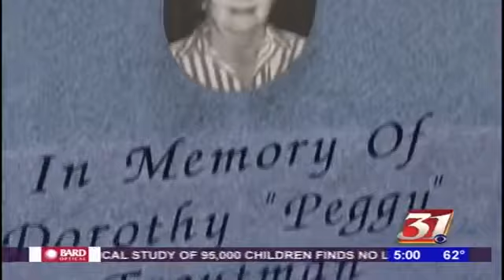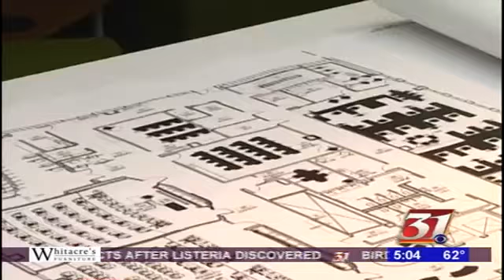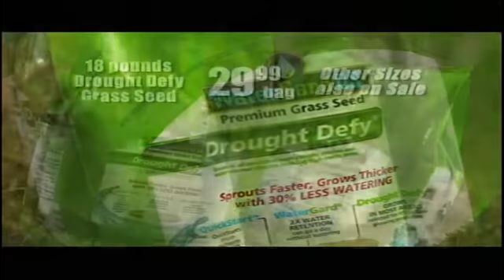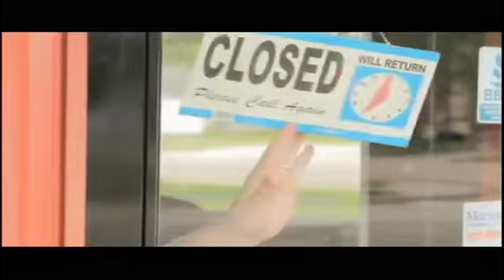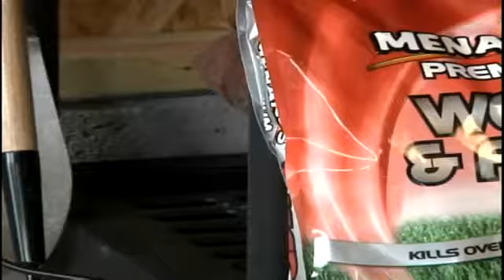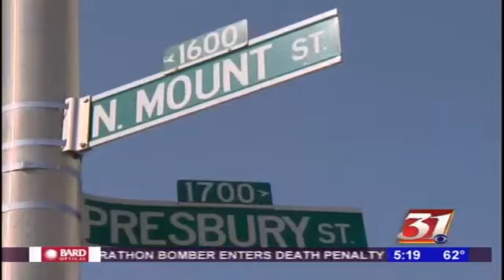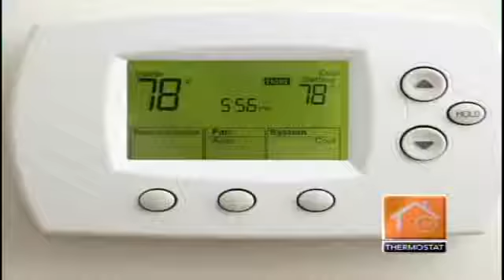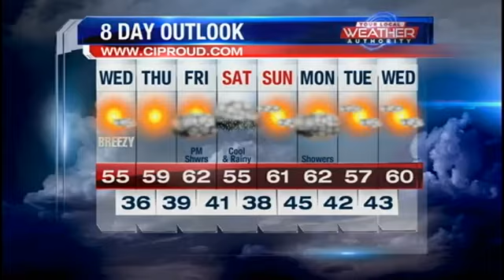5pm news 4 21 15